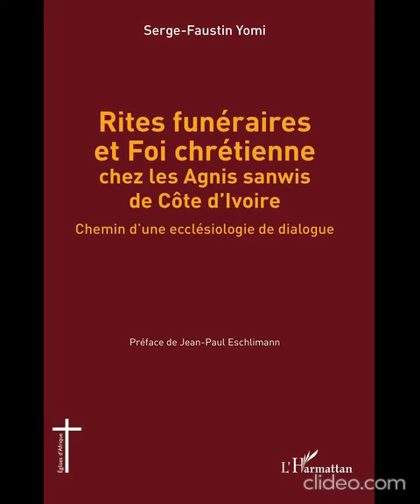PERE SERGE FAUSTIN YOMI K.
Vidéo de KEPHAREM